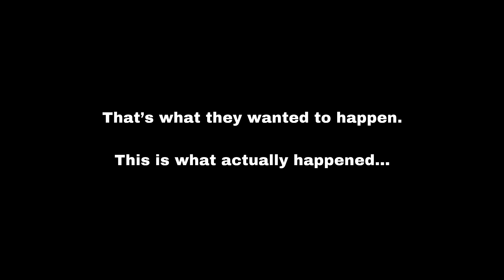K'alley - Sorry Ms.Jackson (Music Video) (Tik Tok Song)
K'alley - Ms.Jackson (Official Video) (Tik Tok Rap song)

They don't want young, black men thinking like this. Making a Difference with my art.